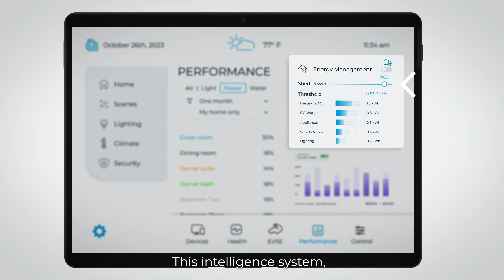Slash Your Energy Bills with Abrazo Intelligence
Want lower bills AND a more efficient home? Learn how intelligent energy metering and machine learning identify energy hogs and find ways to save you money while maintaining your comfort. Discover how to optimize usage, save big, and even go green without lifting a finger! Your home does the heavy lifting for you.

For many of us, the primary question about our energy bill is, "Why is it so high?" Utility companies often suggest lowering thermostats and investing in energy-saving appliances. Abrazo Intelligence provides a fluid solution, integrating real-time energy usage data and demand response to optimize comfort and minimize bills.

Take back control of your energy bills!

Slash Your Energy Bills with Abrazo Intelligence powered by RIoT Technology, Inc.